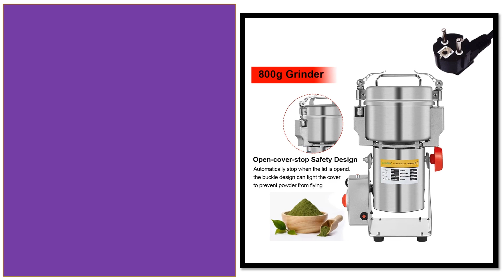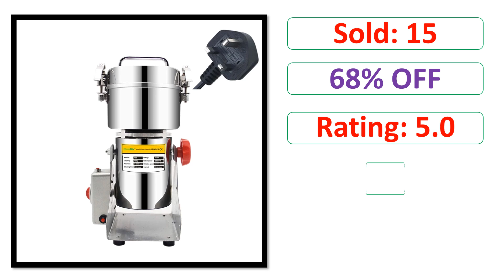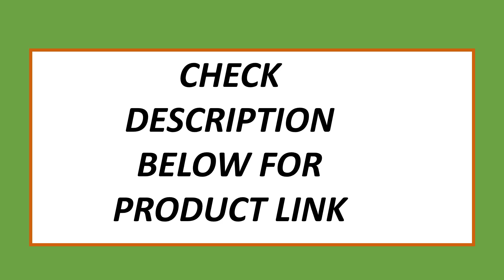Top 5 Best Grain Grinder On 2024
11.11 Sale

5. BioloMix 800g 700g Grains Spices Hebals Cereals Coffee Dry Food Grinder Mill Grinding Machine Gristmill Flour Powder crusher

4. 4500G 4500W Coffee Grinder 430 Stainless Steel Commercial Medicine Flour Powder Crusher Powder Crusher High Speed Intelligent

3. 700g Swing Type Electric Grains Herbal Spices Powder,Dry Food Miller,High Speed,ELEKCHEF by Biolomix Display Coffee Grinder

2. 2500G / 800G Herb Coffee Bean Grinder Machine Grain Spices Mill Wheat Mixer Dry Food Grinder

1. 2500g Grinder Mill Grinding Machine Grains Spices Coffee Dry Food Grist Mill for Home Flour Powder Crusher